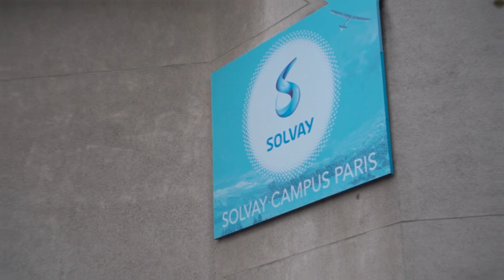Témoignage client - Solvay x TrainMe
Dans une démarche d'amélioration de la qualité de vie au travail et de l'attractivité du site de Paris, TrainMe a accompagné Solvay dans le design et l'équipement d'une salle de sport, dans la mise à disposition d'un coach sportif, ainsi que dans la mise en place de cours collectifs pour l'ensemble de ses employés.